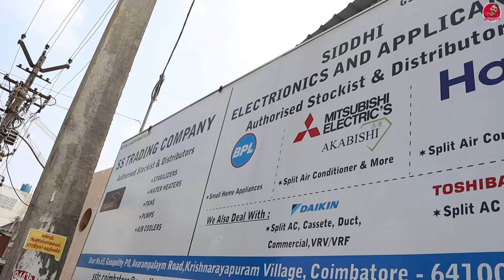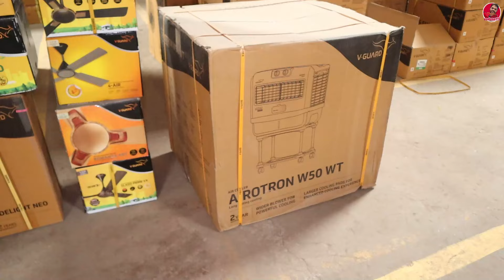ஒரு AC வாங்கினால் இத்தனை Offers-ஆ? V-Guard, BPL products wholesale-யில் வாங்க சிறந்த Stockist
SS Trading Company
no65, Avaram Palayam Rd, opposite cri pumps,
Dharani Nagar, Kamadhenu Nagar,
Avarampalayam, Illango Nagar, Coimbatore

V Guard & BPL products selling to retailers & chain stores in
Coimbatore, Pollachi, Udumalpet, Nilgiris

AC sales direct to end users with amazing pricing & offers